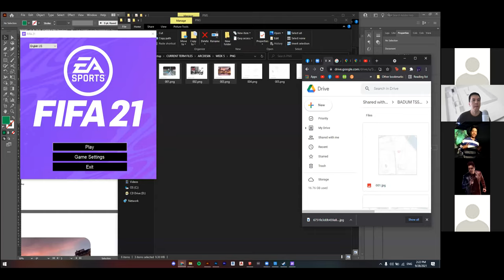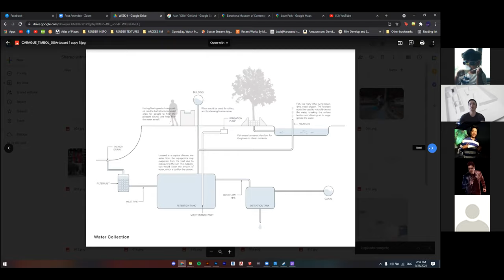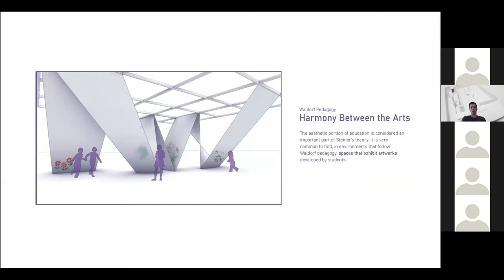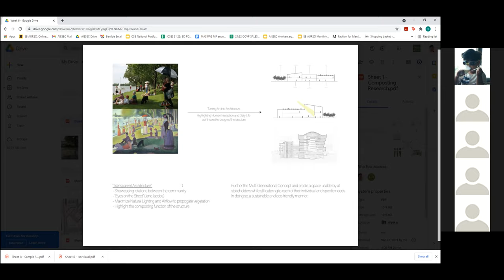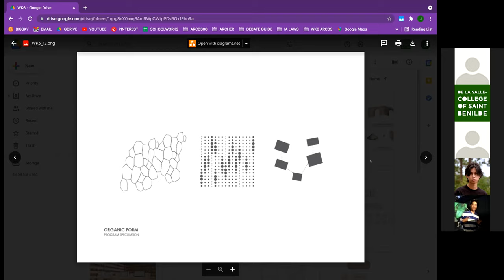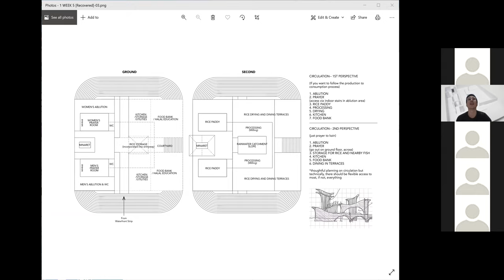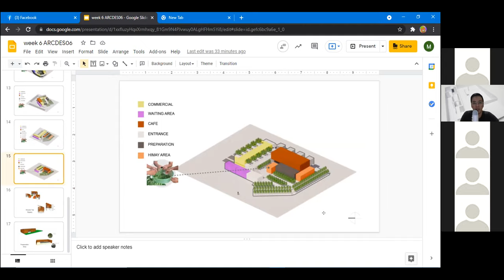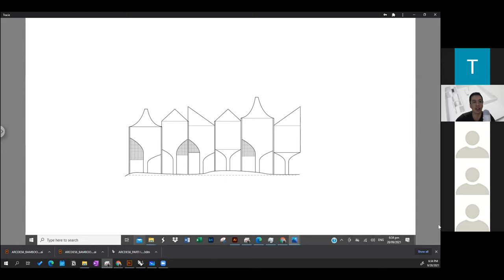DESIGN 6 WK 2 - Proposing typologies for the Manila City Hall Area, Zoom Raw Footage Crit